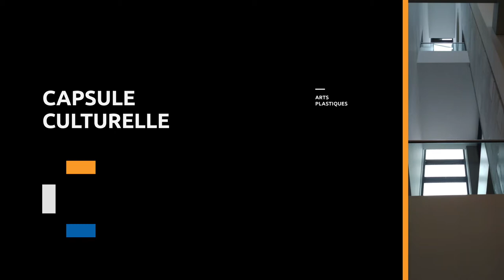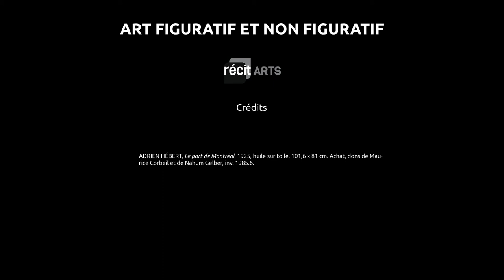ART FIGURATIF ET NON FIGURATIF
Voici une capsule explicative qui traite de l'art figuratif et non figuratif.